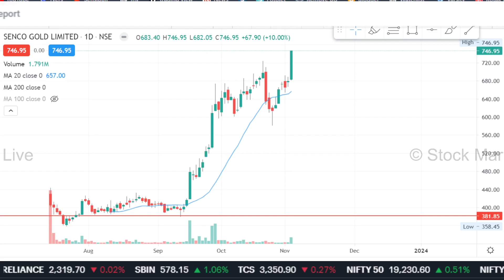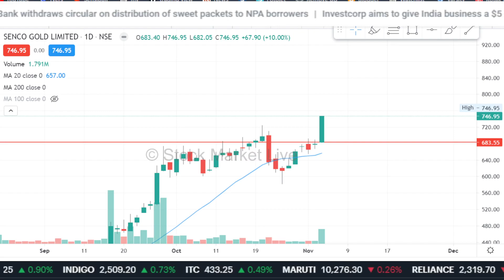SENCO share latest news,senco share analysis,senco gold share price target,senco gold share news,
1. आप भी बने इंटेलिजेंट इन्वेस्टर
2. The Intelligent Investor (English)